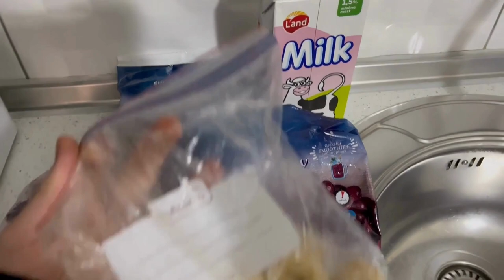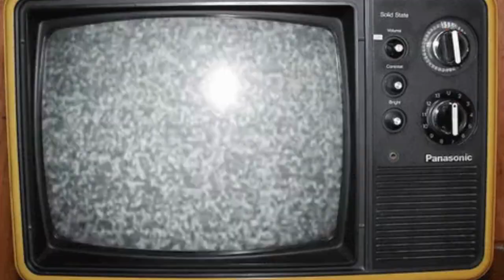VLOG | Date Night, Pjate Smoothie, Gingerbread Cookies, Gatim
Pershendetje njerez. Ne kete vlog do te perfshij nje date me motren, pergaditjen e smoothie bowl, gatim, biskota te fundvitit...
Per me teper shikojeni videon :)